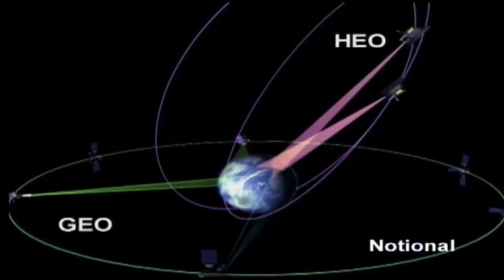Mission of the Month: RS Leadership Perspective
The Remote Sensing Systems Directorate’s mission is to develop, deploy and sustain surveillance capabilities in support of missile warning, missile defense, battle space awareness, technical intelligence and environmental monitoring.